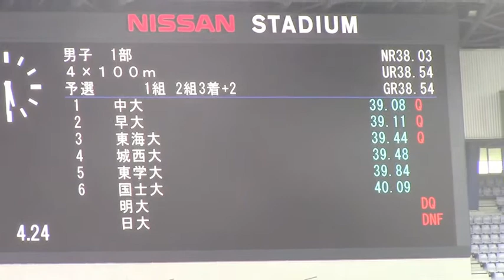中大、早大 2015関東インカレ陸上 男子1部4×100mリレー 予選1組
2015年 5月14日 17時11分　日産スタジアム
男子1部 ４×１００ｍ 予選1組
2組3着＋2

1着　4レーン　中央大　39.08
(1)川上 拓也(2)
(2)谷口 耕太郎(3)
(3)諏訪 達郎(3)
(4)猶木 雅文(4)

2着　7レーン　早稲田大　39.11
(1)北村 拓也(4)
(2)永沼 賢治(4)
(3)橋元 晃志(3)
(4)徳山 黎(2)

3着　8レーン　東海大　39.44
(1)川瀬 政宏(4)
(2)渡邊 壮史(3)
(3)今野 恭佑(1)
(4)岩崎 浩太郎(1)

4着　6レーン　城西大　39.48
(1)鈴木 宏明(3)
(2)山口 竜哉(4)
(3)久保田 恭弘(3)
(4)渡邊 駿(3)

5着　3レーン　東京学芸大　39.84
(1)齋藤 郁磨(3)
(2)山田 寛大(1)
(3)加藤 裕介(3)
(4)長谷川 寛(2)

6着　9レーン　国士舘大 40.09
(1)松野 大地(2)
(2)遠藤 修平(4)
(3)滝沢 透麻(3)
(4)金戸 正太郎(3)

DQ *R2　 2レーン　明治大
(1)木歩士 悠大(4)
(2)里村 幸紀(1)
(3)濵出 大輔(2)
(4)米井 健人(1)

DNF 5レーン　日本大
(1)宮内 康成(4)
(2)ケンブリッジ飛鳥(4)
(3)徳岡 隆之介(3)
(4)小田 大樹(2)

DQ :失 格
*R2:ﾃｲｸｵｰﾊﾞｰｿﾞｰﾝ内でﾊﾞﾄﾝﾊﾟｽが完了しなかった(R170-7) ２→３
DNF:途中棄権